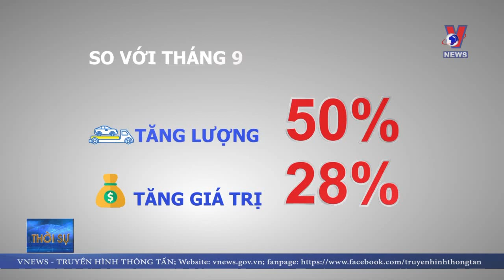Nguồn cung lớn, giá xe ô tô không tăng dịp cuối năm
Thực tế thời gian qua cho thấy, thị trường ô tô đang ở giai đoạn cạnh tranh khốc liệt, giá giảm đối với tất cả các phân khúc do nguồn cung từ nhập khẩu, cũng như sản xuất trong nước đang dồi dào. Mặc dù thị trường ô tô đang vào mùa cao điểm cuối năm. Tuy nhiên, do nguồn cung lớn, lượng tồn kho nhiều nên đến thời điểm này giá ô tô vẫn giữ ổn định.